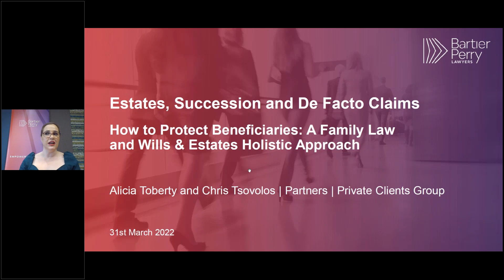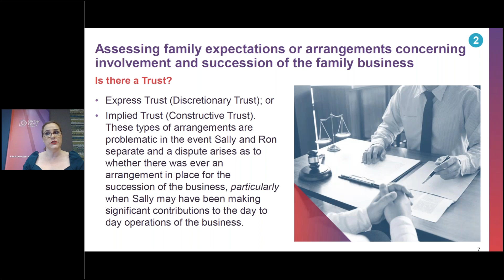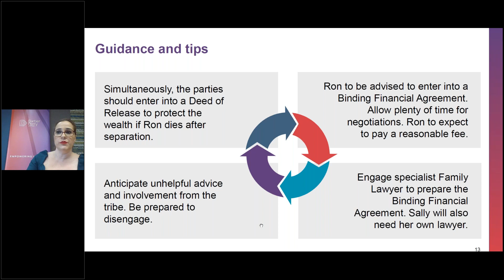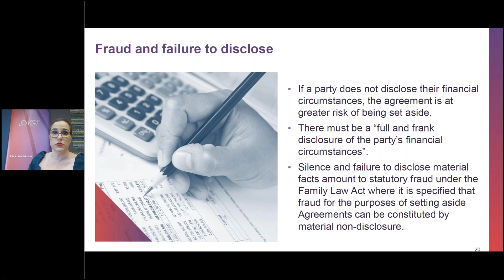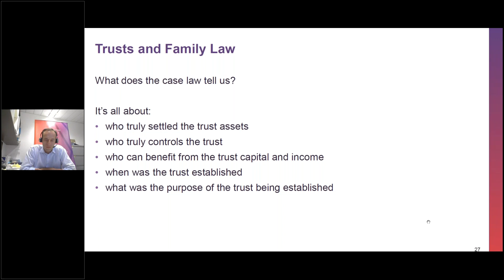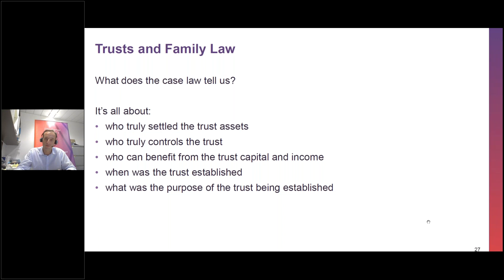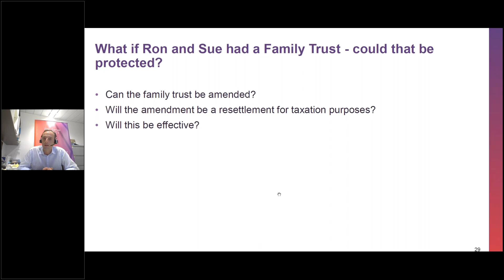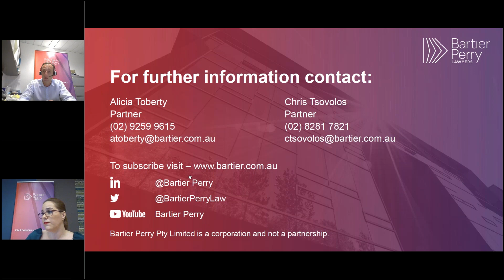Estates, Succession and De Facto Claims How to Protect Beneficiaries – A Family Law and Wills & Est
Join us for a webinar as we explore:

- issues that may arise for widows and widowers upon the commencement of a new de facto relationship

- what can be done to minimise risk to the estate

- how beneficiaries can be best protected

Our legal specialists will provide practical advice and guidance concerning prevention and defence of de facto claims and considerations for financial advisors, wealth managers and family members.